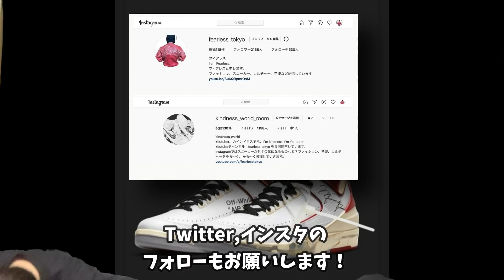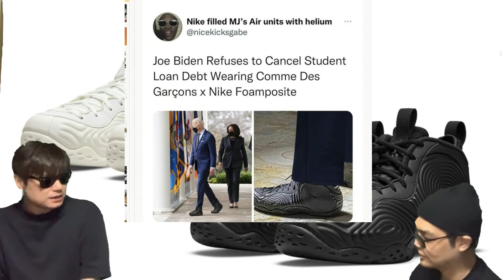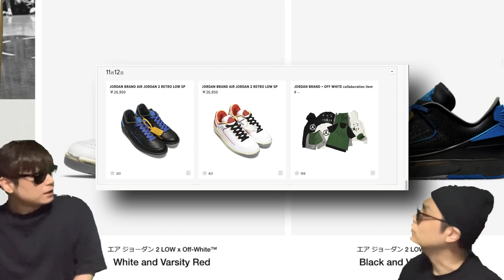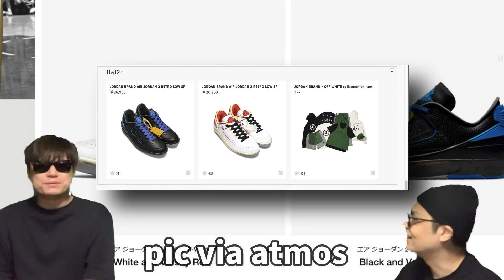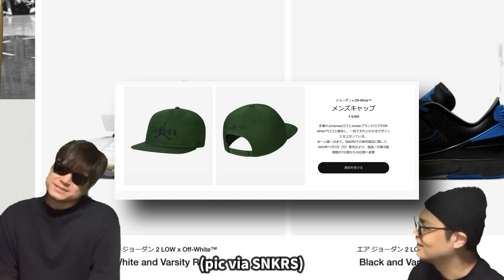SNKRS 2021年11月12日発売！OFF-WHITE x Air Jordan 2 Low DJ4375-106 DJ4375-004 オフホワイトx エアジョーダン A Ma Maniere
SNKRS 2021年11月12日発売！OFF-WHITE x Air Jordan 2 Low DJ4375-106 DJ4375-004 オフホワイトx エアジョーダン A Ma Maniere x Air Jordan 1 High

OFF-WHITE x Air Jordan 2 Lowについて話しています！

OFF-WHITE x Air Jordan 2 Low
Release Date: November 12th, 2021
Style Code: DJ4375-106
Color: White/Varsity Red-Black

Air Jordan 1 High “Bordeaux”
Release Date: November 20th, 2021
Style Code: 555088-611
Color: Bordeaux/White/Metallic Silver
Price: $170

A Ma Maniere x Air Jordan 1 High
Release Date: November 2021
Style Code: DO7097-100
Color: Sail/Burgundy Crush
Price: $170

CDG x Nike Air Foamposite One
Release Date: November 5, 2021
Style Code: DJ7952-100
Color: White/White-White
Retail: $520

Style Code: DJ7952-001
Color: Black/Black-Black
Retail: $520

映画、ドラマ情報は以下です！

ドラマ「ホークアイ」は2021年11月24日（水）よりディズニープラスにて日米同時配信。

ホークアイに憧れる弓の名手ケイト・ビショップ（ヘイリー・スタインフェルド）とともに戦いへと挑んでいくが、どんどんピンチに陥っていくというストーリー。

【自己紹介】
10万人を達成した暁には奇跡的に当選したAir Diorを履いてYoutubeのパーティ会場でムーンウォークを披露することを公言！